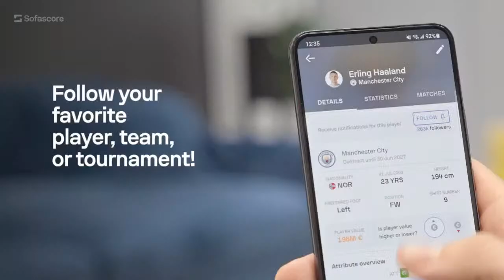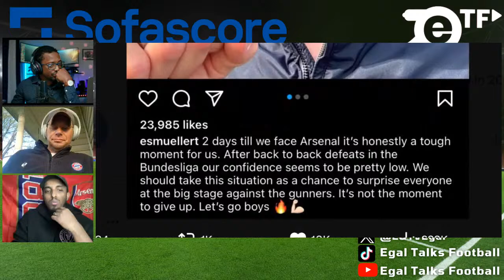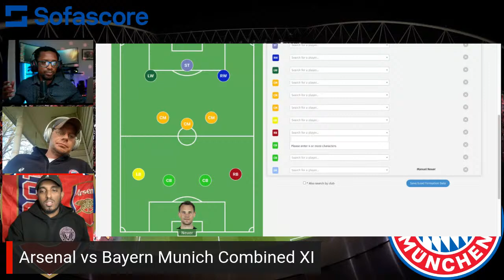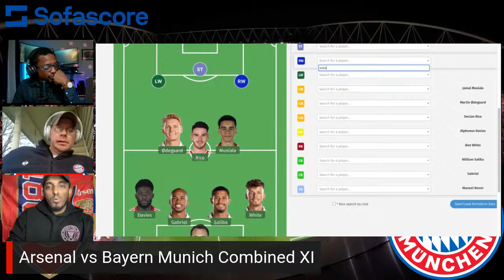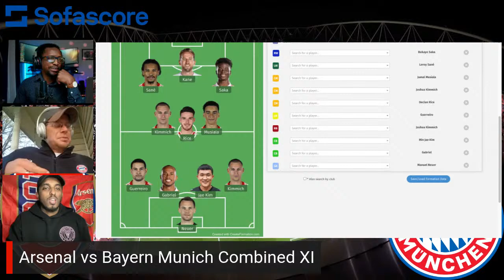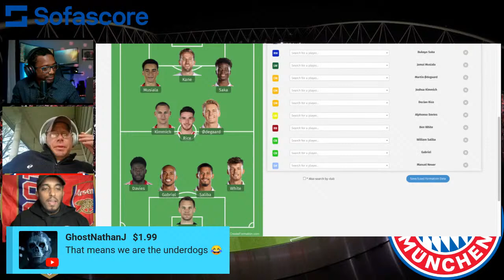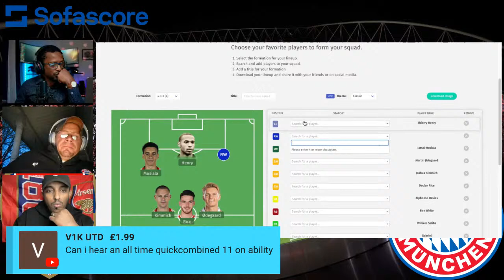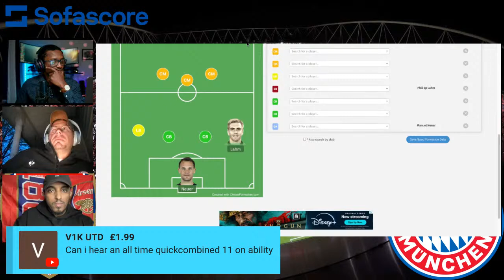Arsenal Will Get Revenge vs Bayern Munich | UCL Preview & Combined XI | FT BAYERN RYAN & DAYO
00:00:00 intro
00:03:00 Arsenal vs Bayern Munich who is the
00:12:00 Harry Kane
00:14:00 Thomas Tuchel
00:16:00 how will Arsenal play vs Bayern?
00:19:00 Arsenal dont fear Bayern any more.
00:22:56 arsenal bayern Combined 11
01:03:02 arsenal vs bayern prediction